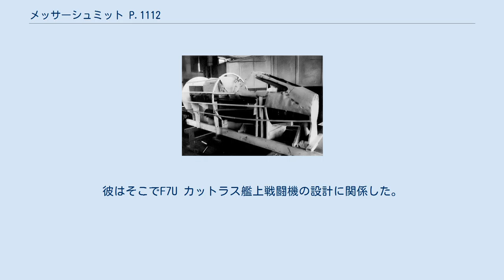メッサーシュミット P.1112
Me P.1112 Me P.1112/V1の模型。
デザインコンセプトの一つを示す。
 メッサーシュミット P.1112とは提案に終わったドイツのジェット戦闘機である。
ドイツ空軍での使用を意図して第二次世界大戦末期にメッサーシュミット社が開発を行っていた。
設計はヴォルデマール・フォークト。
 戦争の進行により、ナチス・ドイツが崩壊する以前に試作機の完成は妨げられた。
しかしながらその設計は、戦後のアメリカ海軍の艦上戦闘機に、直接の影響を及ぼした。
 Me P.1112の開発作業は1945年2月25日に開始された。
これはヴィリー・メッサーシュミットがメッサーシュミット P.1111の開発中止を決意した後のことである。
この機体には標準装備として与圧コックピットと射出座席が要求されていた。
本機はMe P.1111の代わりとなるべく、1945年3月3日から30日にかけてメッサーシュミット社のプロジェクト・オフィスの長であるヴォルデマール・フォークト（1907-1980）に設計された。
Me P.1112の設計はP.1111のそれより急進性が少なくなり、またメッサーシュミット P.1110の設計開発からの教訓を取り入れていた。
フォークトはMe P.1112が1946年中頃までに飛行試験を始められるだろうと推定していた。
 計画では1基のハインケル HeS 011ターボジェットエンジンによって駆動することとなっており、3種のMe P.1112のデザインコンセプトが研究された。
最後に提案された設計案では、Me P.1112/V1はV字形状の尾翼を使用し、胴体部側面に空気吸入口を設けていた。
最初の2種は空気吸入口が翼根部分にあるMe P.1112 S/1、および胴体側面部に吸気吸入口のあるMe P.1112 S/2である。
両機とも大型の一枚尾翼を有し、従来的な水平尾翼は備えられていなかった。
全3種の設計案は胴体部の最大径が1.1mだった。
外観上はメッサーシュミット社のロケット戦闘機であるメッサーシュミット Me163コメートの主翼設計と類似していた。
操縦者は半ば横たわるような姿勢で座席に着いた。
また射出座席が装備されていた。
 Me P.1112 V/1の部分的なモックアップ、具体的には機の胴体前方部分がバイエルン州オーバーアマガウに設けられたコンラート・フォン・ヘッツェンドルフ兵舎で製造されていた。
しかし、試作機の製造を開始できるようになる前に、メッサーシュミット社の施設はアメリカ軍によって1945年4月に占領されていた。
 Me P.1112が完成することは無かったものの、この型式自体の設計研究が為されたとき、すでに後続の設計案がいくつか提案されていた。
これらには夜間戦闘機型の提案が含まれていた。
この機体は、翼根部分内部にエンジンを2基装備することを目指していた。
 戦争の後、フォークトの無尾翼機の設計という成果は、アメリカの航空機会社チャンス・ボート・カンパニーによって利用された。
彼はそこでF7U カットラス艦上戦闘機の設計に関係した。
 1945年4月にアメリカ陸軍が発見したメッサーシュミットMe P.1112/V1のモックアップ。
胴体部分 同、コックピット データは以下の書籍に拠る。
 主要諸元 性能 兵装